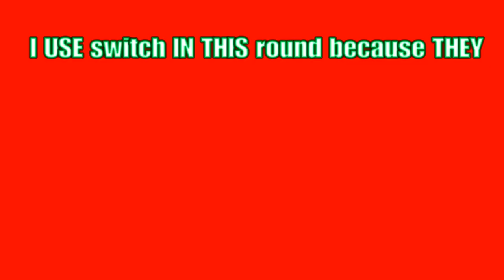Vokoth Final sacrifice AKA |Tsawyer98